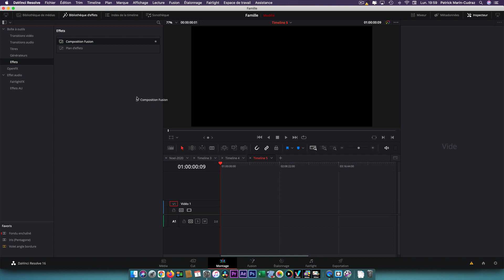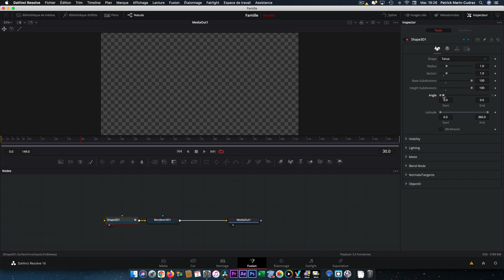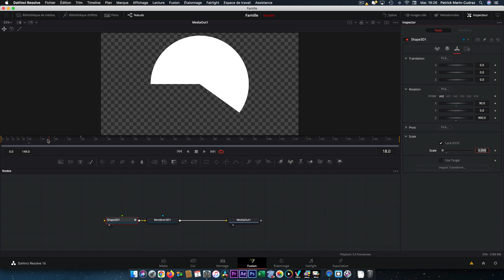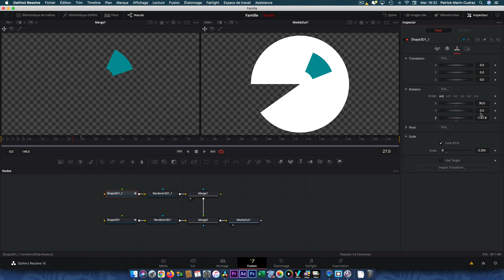Davinci Resolve : Créer un Volet Radial avec Fusion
On peut avoir besoin de créer un volet radial pour une animation basée sur des cercles. Bizarrement on va utiliser des noeuds 3D, mais sur leur section 2D. Vous allez voir c'est assez facile à faire.